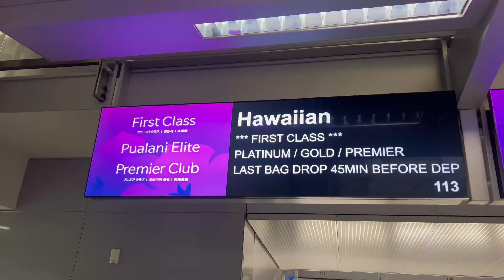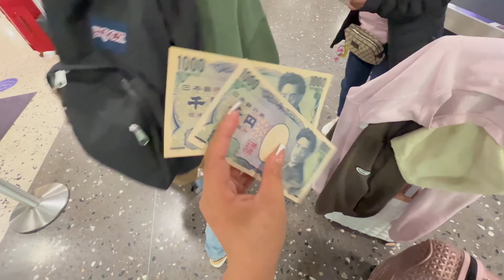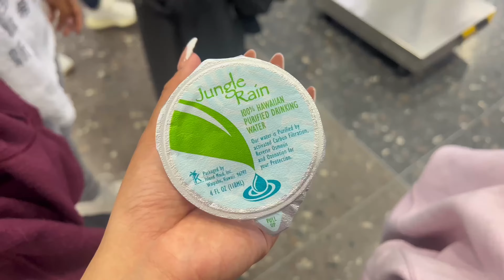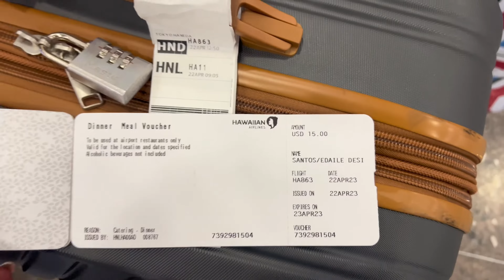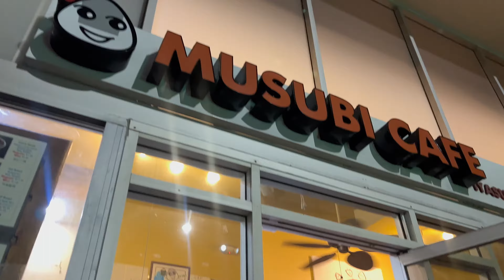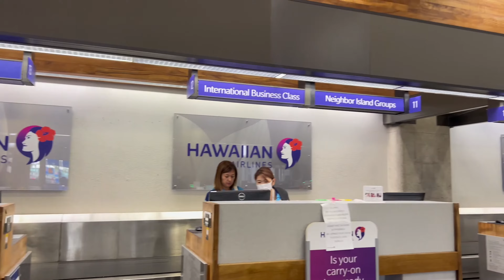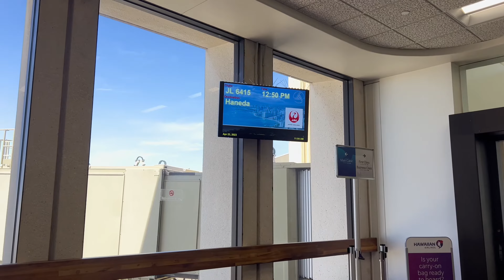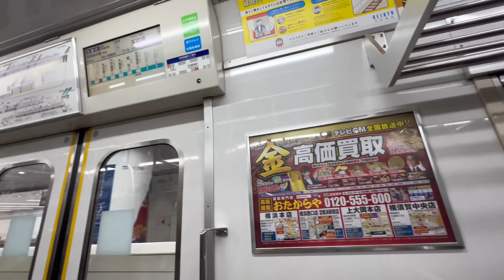🇯🇵 #1 The Journey to Japan • Hawaiian Airlines canceled flight nightmare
Todays video is PART 1 of my Japan travel vlog!
In this video I cover everything on the journey getting to Japan from SFO,
to Hawaii and the nightmare of our cancelled flight, to finally arriving to Japan!??

I want to thank the workers that did help us along the way, and in no way is this a video bashing these employees,
However I do like to be very transparent on the experience for future travelers that want to consider all their options when flying international.
From our experience, we probably won’t be booking Hawaiian Airlines in the future for international travels, honestly developed a bit of PTSD from this experience lolol!

Although it was out of their control, and we weren’t entirely sure still what the truth is about why our flight got canceled, it was definitely challenging,
And we ended up losing an entire day in Japan from our trip because of this sudden cancelation.

I hope you guys enjoy this part one of my Japan vlog series!